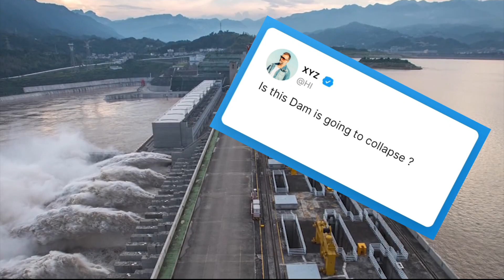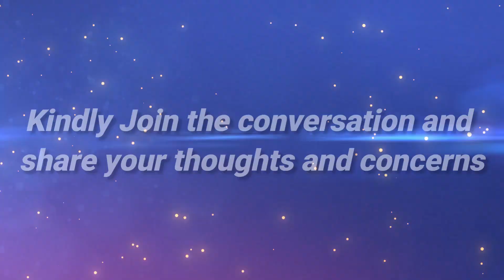Three Gorges Dam: The World's Most Powerful Dam (Part 2) || 3 Gorges Dam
Three Gorges Dam | 3 Gorges Dam | World Most Powerful Dam | Biggest Dam in China

In the heart of China's Yangtze River, stands a towering engineering marvel that has captured the world's attention - the 3 Gorges Dam. But beneath its seemingly impenetrable facade, lies a story of controversy and uncertainty.
As the largest hydropower project ever built, the dam was intended to harness the immense power of the Yangtze River, providing clean energy to millions of peoples while preventing disastrous flooding.
The Three Gorges Dam in China. It is a colossal hydroelectric project, and while it's an engineering marvel, it's brought along its fair share of challenges."
So, let's break it down. First up, there's the environmental impact. The dam's creation led to the displacement of millions of people and the submersion of valuable cultural and natural sites.
Think of it as a trade-off for clean energy. But it doesn't stop there."
The dam caused sedimentation issues in the river, which isn't great for the ecosystem. It's also upped the risk of landslides and even earthquakes.
And water pollution? That's a major headache for the fish trying to call these waters home.
Now, let's talk about the human side of things. The construction led to the relocation of millions of people. But, here's the twist—they often ended up in a worse situation due to insufficient compensation.
"Now, for the nail-biter—cracks in the dam. According to some reports, They first popped up in 2002, and while engineers sealed them up, some have made a comeback. These cracks are likely a result of uneven cooling in the dam's concrete structure."

China's Mega Bridges Shocked American President, China's Mega Projects, Americans Won't Believe Exist 😱, 10 Massive Dam Failures Caught On Camera, How China Successfully Built The World's Longest Sea-Crossing Bridge? Heavy Construction Equipments, three gorges dam, three gorges dam collapse, the three gorges dam 99 information, three gorges dam could collapse, china flood, china floods, china flood news, china news, 3 gorges dam, china,cracks 3 gorges dam, 3 gorges dam update, dam, yangtze river, yangtze river cruise, china's yangtze river, yangtze river flood, three gorges dam documentory, three gorges dam update, gorges dam video, yangtze river basin, cracks in 3 gorges dam, three gorges, free documentary

The 3 Gorges Dam remains a symbol of human ingenuity and ambition. But responsibility on us to ensure that progress is not achieved at the cost of safety, sustainability, and social harmony.
And there you have it, the story of the Three Gorges Dam. Kindly Join the conversation and share your thoughts and concerns about the 3 Gorges Dam and its impact on our planet.